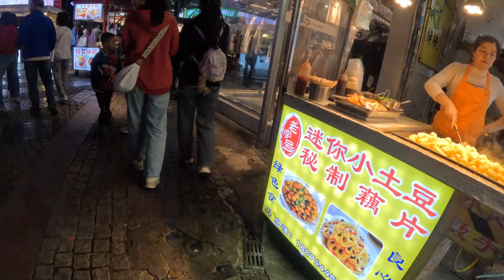Guilin Walking Street--桂林步行街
Guilin Zhengyang Pedestrian Street is a new tourist attraction in Guilin with both commercial and sightseeing characteristics

桂林市正阳步行街，是桂林市一个具商业和游览双重特性的新旅游景观，于二000年一月一日向市民和游人开放。它位于桂林市中心，南起杉湖北路与杉湖相接，北至解放东路与明王城正阳门相连，东伴举世闻名的漓江，西邻中心广场，全长六百六十六米（暗合中国民间"六六大顺"的口彩），步行道宽度十二米至十四米，路面是朴实古雅的青石板。